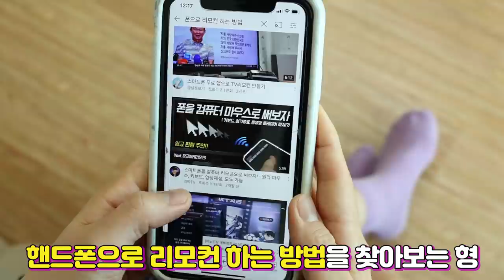리모컨 없어졌을 때 유형 [오마이비키]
리모컨 없어졌을 때 이런다
그 답답함!
견디기 힘들어요ㅠ